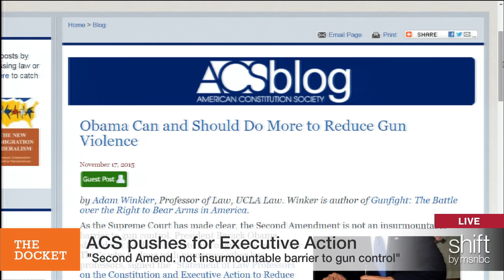Is Executive Action On Gun Policy The Answer? | shift | MSNBC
President of the American Constitution Society Caroline Frederickson joins MSNBC’s Seema Iyer on Shift's The Docket to discuss stricter gun restrictions as an answer to mass shootings in America and calls for President Obama to use his executive authority